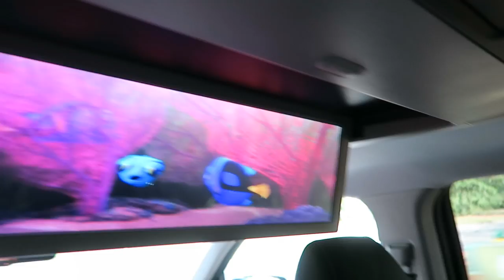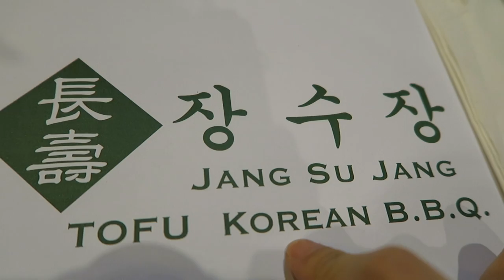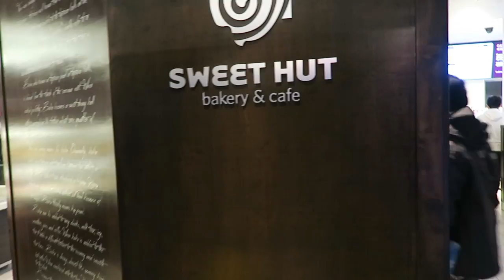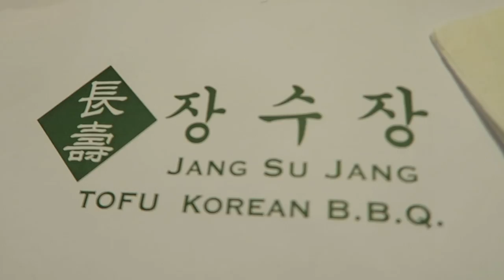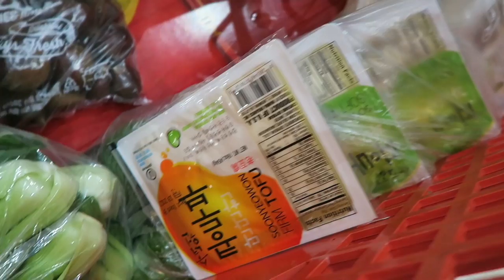VLOG- CHANEL UNBOXING(Cuba 2017 cruise) + HOLIDAY TRIP(Shop and Eat)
HI everyone! Here is another VLOG for you guys! Hope enjoyed watching and liked it!

Baby stroller Nordstrom Grey, black
Target Red

Car seat for Lydia ( All in 1)

Car seat for Joshua

OOTD 1

-Handbag speedy 25 b

-Burberry house check scarf

-Top Zara

Yoga pants

-Lipstick YSL sheer candy

-Sunnies QA Cherry Bomb Pink

OOTD 2

Style 41076S 41076/S 807BN Black/Gray Sunglasses 51mm

same sunnies at Amazon

-Jeans Black *sale

OOTD 3

-Burberry Brown (house check)

-V neck shirt (My recent fav shirt!!!)

-Burberry espedrilles Saks

My girl's OOTD

- Hat
- Sweater similar

My boy's OOTD

-Zara denim Jacket
-jeans Zara
-shoes Nike similar

My personal shopper Sassykimchi

Makeup

Eye shadow Laura M caviar stick cocoa

Foundation Dior cushion 020

YSL

Lancome cushion color primer pink

High lighter Dior Luminizer

Lipstick

Blush Bareminerals

Mascara Lancome

Eye brow Anastasia Dipbrow soft brown

Brow gel Anastasia Brunett

Fiber Lashes

Lash curler Shu

Bronzer Hourglass luminous

Becca Blotting perfector

Setting spray Naked

Two cash back websites that i use for getting cash back!

From using these cash back websites i saved lots of money to get more goodies! Check them out if you are interested in getting cash back for your online shopping purchases!!! Love them!

Hope this helps with your purchases.

( For example : sephora 8% cash back at mrrebate always but sometimes it becomes 12% on special days, ASOS 3% cash back, Nordstorm 8%, NM 8%, Saks 8% a lot of times etc...)

What i use to film my vids

Lighting kit

Instagram lvlovercc

Music holiday